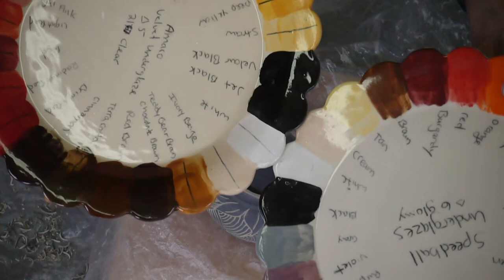Sgraffito with P12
Want more awesome pottery videos? Then checkout my website clayshare.com
We have hundreds of online pottery classes, weekly live broadcasts and more.

Go to the Clayshare Amazon shop for pottery tools, supplies, books, my cute hoodies and other things you can't live without!

Be sure to check out for more great offers!

About me:
I am a US Air Force Veteran, Ceramic Artist, Founder of ClayShare.com, Illustrator, Educator, Gluten Free Baker, Chicken Mama, Crazy Cat Lady and Newbie Guitarist. My studio is nestled in the Green Mountains of Vermont and it is here that I make pottery, film my videos and share my love for clay.